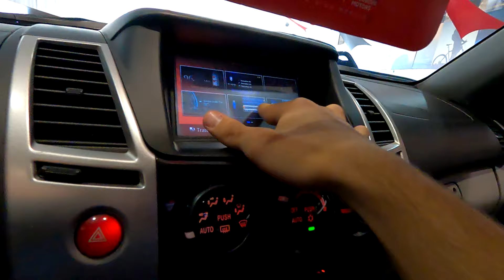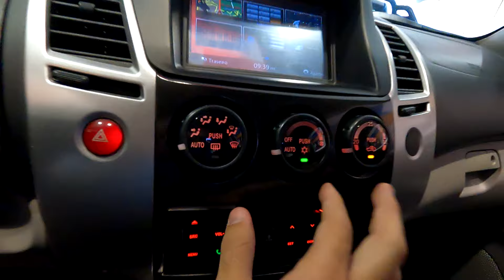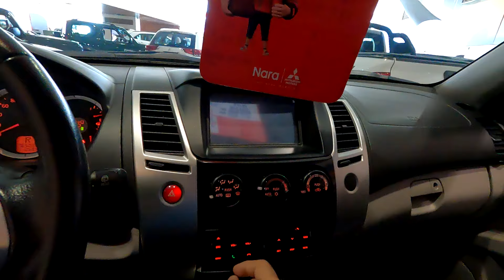PAJERO DAKAR HPE 3.2 DIESEL 2013! Entenda o caso do suv da L200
Uma baita opção para trailblazer e sw4! Muito bruta e resistente! Confira nesse vídeo

Contato para compra: Sandro Raposo 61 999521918

Instagram do canal: @mitdriver

Abraço!